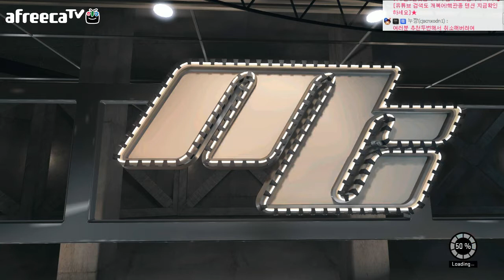[개복어] NBA 2K15 #13 스몰포워드가 뭐에요?